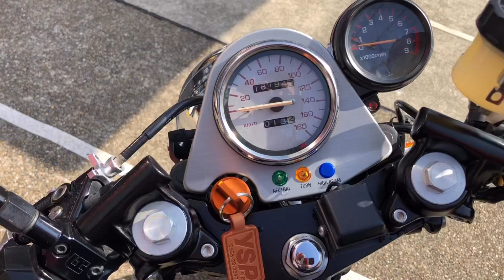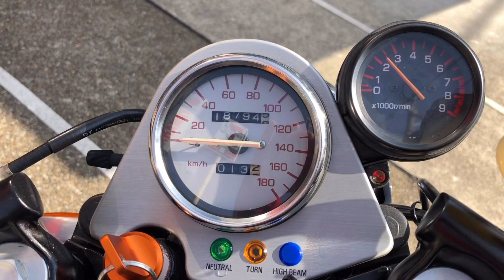YSP刈谷 店長のただの愛車自慢ｗ SRX600改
ヤマハの名車、SRX600が手に入りました！しびれます！！（ただの自慢）観てね～～

愛知県西三河で唯一のヤマハバイク専門店　YSP刈谷